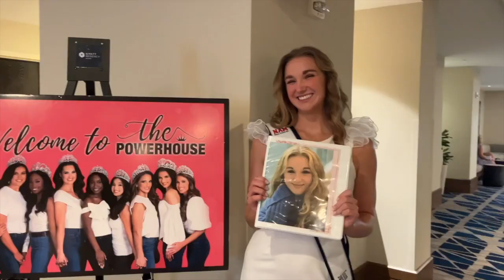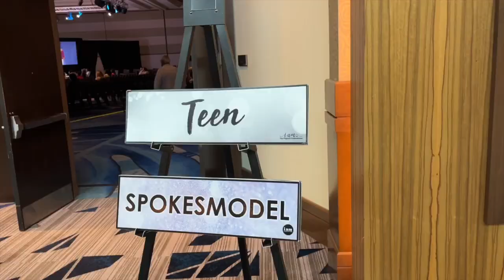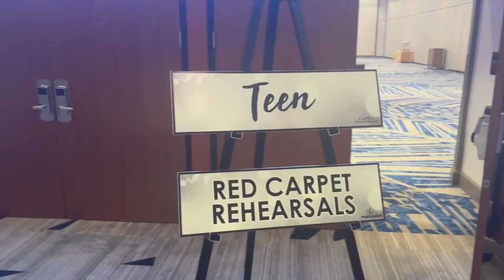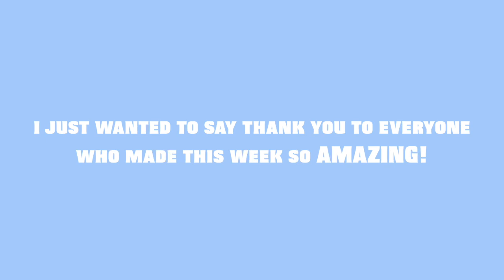National American Miss Nationals 2023 Week Vlog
i hope you enjoyed spending the week with me at National American Miss Nationals!

instagrams- itssaraparksvold & adventureswithsarap

make yourself proud today:)
sending you love
-sara p